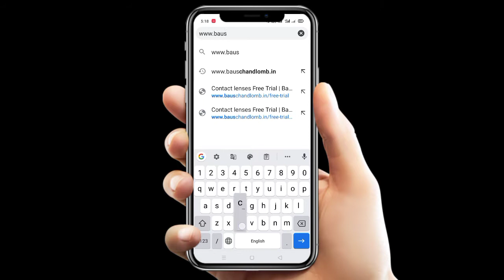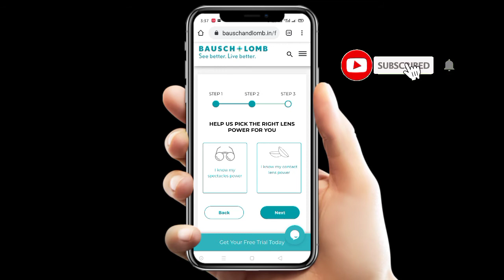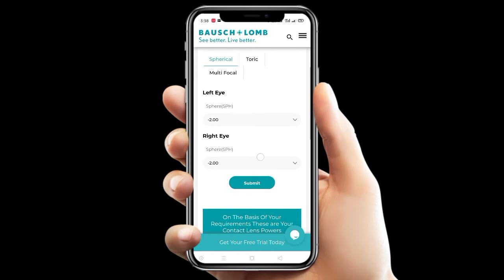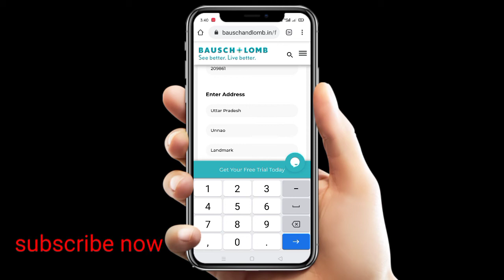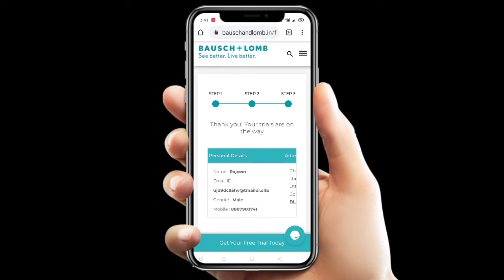free baush + lomb contact lens free trial | how to get sample contact lens| कांटेक्ट लेंस फ्री लूट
ap log free mein contact lens Manga sakte hain bus aapko step-by-step follow krna hai aur is website per visit karna hai